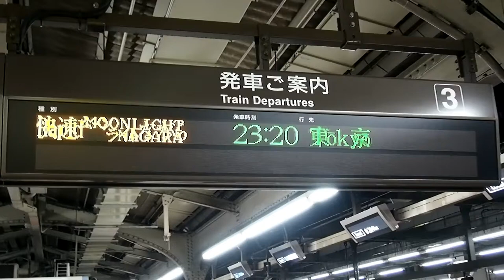2016/03/19 【今季運行初日】 ムーンライトながら 185系 名古屋駅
JR東海
東海道本線
快速ムーンライトながら
大垣 ～ 東京
185系 B4 + B7編成
名古屋駅
2016年3月19日